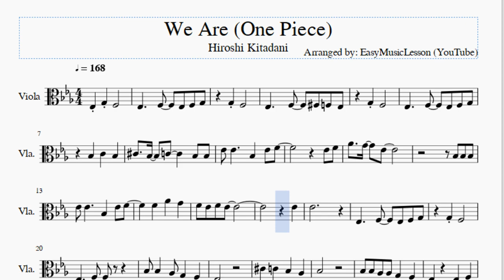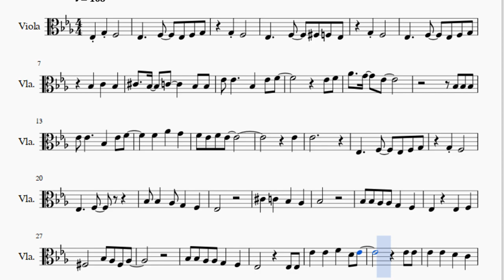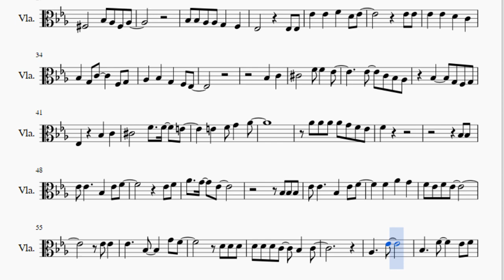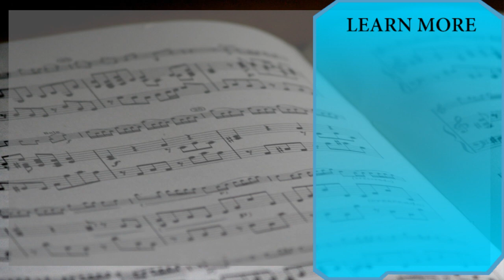Viola Sheet Music: How to play We Are (One Piece) by Hiroshi Kitadani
Here is a sheet music/tab video on the song We Are (One Piece) by Hiroshi Kitadani on the viola. A viola sheet music arrangement which is transposed to notes that are easily played by viola, for the song We Are (One Piece) by Hiroshi Kitadani.

EasyViolaLesson teaches you to play the your favorite instrument, through well-arranged sheet music so that you too can learn how to play We Are (One Piece) by Hiroshi Kitadani on the viola as fast as you can. A viola sheet music with backing tracks to help your play the song better.

Notes of the tutorial:
Eb3 G3 F3
Eb3     F3   Eb3 F3 G3
G3 F3
Eb3     F3   Gb3 F3 Eb3
G3 F3
Bb3   C4   Bb3
Db4   Bb3   C4     Bb3 Bb3
Eb4 Eb4     Bb3   Eb4 F4
Eb4 F4
Ab4   G4   Eb4
Bb3 Bb3 Bb3
F4   Ab4   G4
F4 Eb4 F4 Eb4
Eb4
Eb4
G3 F3
Eb3     F3
Bb3 Bb3   Ab3 G3   F3
Eb3
Db4   C4   Bb3   Ab3
Bb3
Bb3 Bb3 Ab3 Ab3 G3   F3
Eb3     Eb3   F3
Gb3       Bb3 Ab3 Gb3 Ab3
Eb3         Eb3 Eb3
Eb4   Eb4   F4   D4 Eb4
Eb4 Eb4
Eb4   Eb4   D4   C4
Bb3   G3 C4     F3 G3
Ab3   Bb3   G3   F3 Eb3
Bb3   C4
Db4       F4 F4   Eb4
Eb4   C4 Bb3 Ab3
Bb3     G3 F3 G3
Eb3     Bb3   C4
Db4       F4   F4   E4
E4   F4 G4   Ab4
Ab4 Ab4 Ab4 Ab4 G4 F4 Eb4
F4
Bb3 Bb3
Eb4 F4
Ab4   G4   Eb4
Bb3 Bb3 Bb3
F4   Ab4   G4
Eb4 Eb4
Eb4     Bb3     G4 F4
D4 D4 D4
D4 D4 D4 C4   Bb3   C4
Ab3     Eb4
Bb3     F4     Eb4 F4
Gb4
F4
Eb4